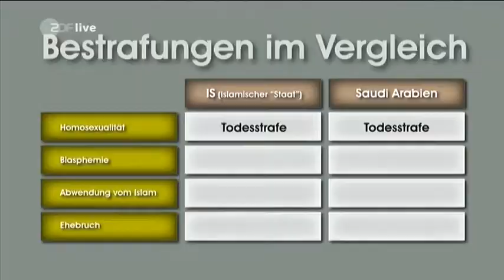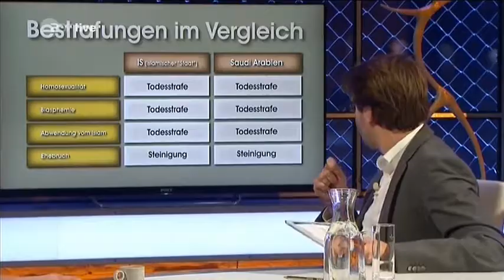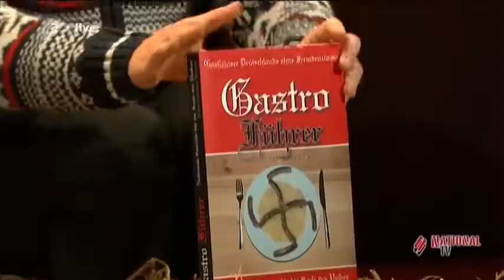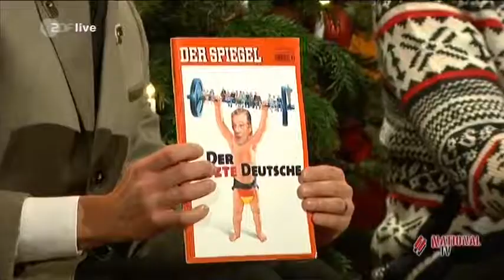Die Anstalt ZDF 08 12 2015 08 12 15